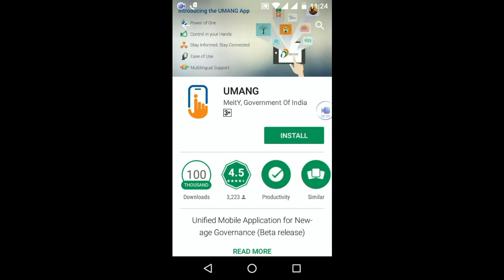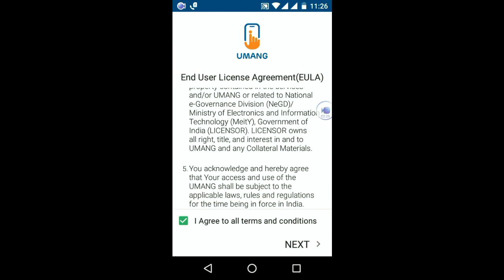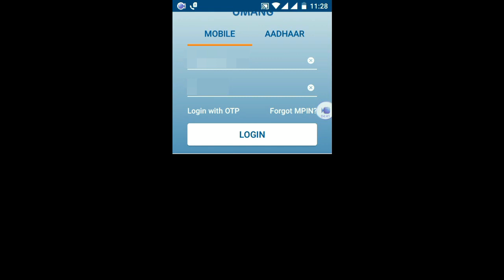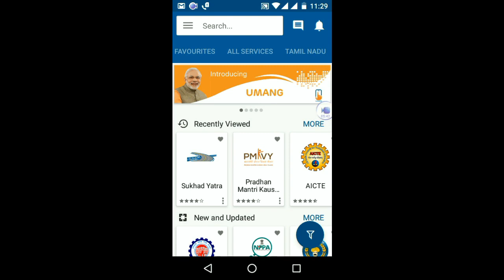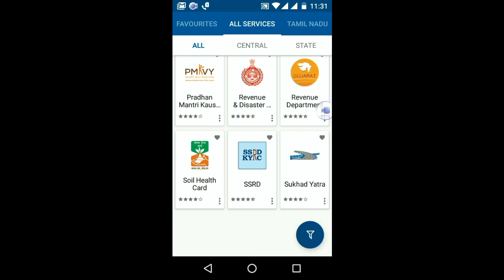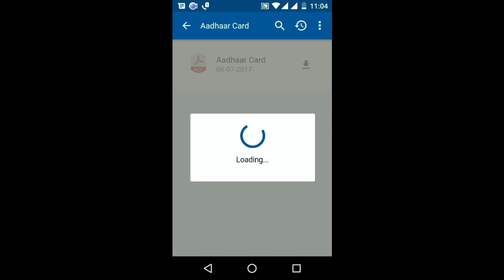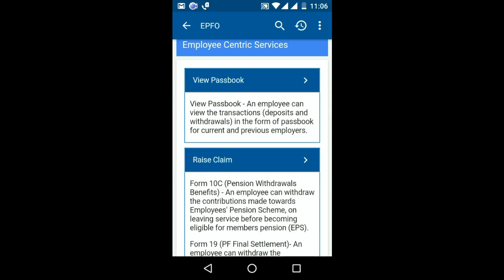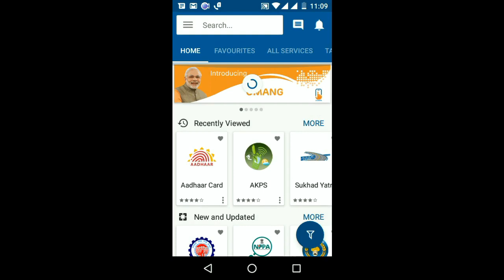How to install & Use UMANG App - In Tamizh | தமிழ்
UMANG is an Indian Goverment Official Application for Citizens of India. Integrate all Goverment application in single App.